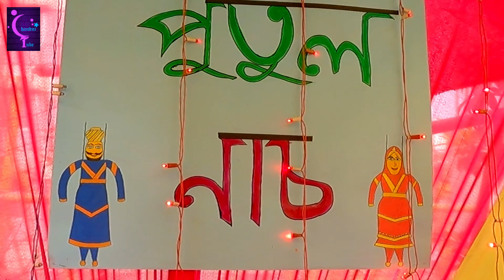BEHIND THE SCENE PUPPET DANCE/MUZA- Noya Daman(ft. Tosiba Meem) MODEL DACER ACTRESS CHANDNI TUBE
পুতুলনাচের নেপথ্যের কথা বলছি, ডেকোরেটরের লোক ডেকে নিয়ে আমি খুবই ছোট করে সংক্ষিপ্ত আকারে আমার ছাদে, আমি প্যান্ডেলটা নিয়ে চিন্তা করেই পুতুল নাচের জন্য ছোট করে করলে প্যান্ডেল করেছি না হলে মজা লাগবে না...😍
পোস্টার পেইন্ট করেছে আমার ভাগ্নি তানাজ
ফেস পেইন্ট করেছেন রানিয়া আলম
 পুতুল নাচ করেছে পলাশ খান এবং আমি
ক্যামেরায় ছিল সাইফুল ইসলাম রাসেল
আর সবচেয়ে বেশি কৃতজ্ঞ আমি
কৃতজ্ঞতা স্বীকার করছি আমার দুলাভাই যাকে আমি রাজা বলি
যার নাম আব্দুল আল মাহমুদ
এবং আমার মা ফাতেমা বেগমের কাছে
ধন্যবাদ সবাইকে